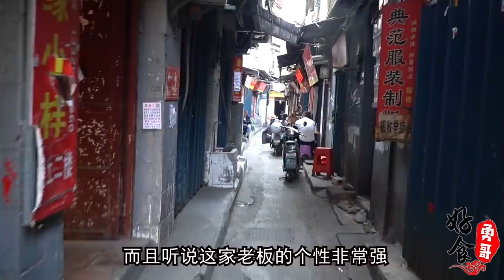湖北武汉拽老头小巷开面馆，劝顾客量力而行，做有钱人生意，嫌贵别吃【好食勇哥】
本频道拍摄的所有视频都符合平台的使用政策，没有任何违规行为。 大家好，我是勇哥！吃货们在这里集合啦！